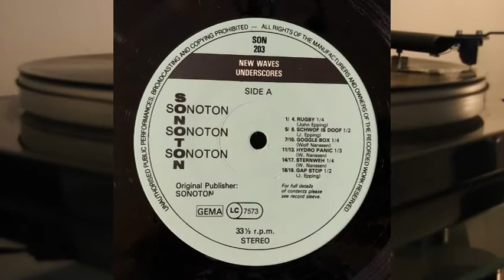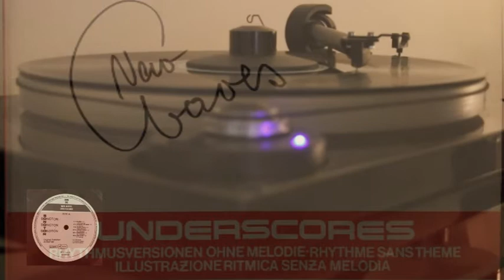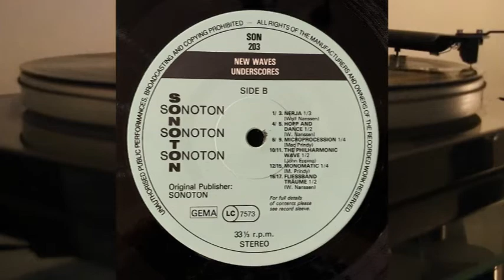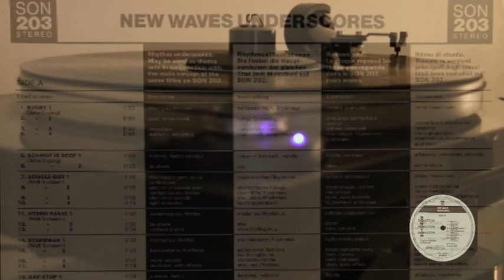John Epping, Wolf Nanssen, Mac Prindy - New Waves Underscores - Flow - vinyl lp full albm - SON 203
Side A

1.John Epping Rugby 1
 John Epping 1.23
2.John Epping Rugby 2
 John Epping 0.36
3.John Epping Rugby 3
 John Epping 0.36
4.John Epping Rugby 4
 John Epping 0.48
5.John Epping Schwof Is Doof 1
 J. Epping 1.04
6.John Epping Schwof Is Doof 2
 J. Epping 0.25
7.Wolf Nanssen Goggle-Box 1
 Wolf Nanssen 1.15
8.Wolf Nanssen Goggle-Box 2
 Wolf Nanssen 0.35
9.Wolf Nanssen Goggle-Box 3
 Wolf Nanssen 0.35
10.Wolf Nanssen Goggle-Box 4
 Wolf Nanssen 0.43
11.Wolf Nanssen Hydro Panic 1
 W. Nanssen 1.07
12.Wolf Nanssen Hydro Panic 2
 W. Nanssen 1.02
13.Wolf Nanssen Hydro Panic 3
 W. Nanssen 0.34
14.Wolf Nanssen Sternweh 1
 W. Nanssen 2.02
15.Wolf Nanssen Sternweh 2
 W. Nanssen 1.22
16.Wolf Nanssen Sternweh 3
 W. Nanssen 0.40
17.Wolf Nanssen Sternweh 4
 W. Nanssen 1.19
18.John Epping Gap Stop 1
 J. Epping 1.03
19.John Epping Gap Stop 2
 J. Epping 1.00

Side B

1.Wolf Nanssen Nerja 1
 Wolf Nanssen 3.45
2.Wolf Nanssen Nerja 2
 Wolf Nanssen 1.33
3.Wolf Nanssen Nerja 3
 Wolf Nanssen 1.06
4.Wolf Nanssen Hopp And Dance 1
 W. Nanssen 0.51
5.Wolf Nanssen Hopp And Dance 2
 W. Nanssen 0.41
6.Mac Prindy Microprocession 1
 W. Nanssen 1.13
7.Mac Prindy Microprocession 2
 Mac Prindy 0.49
8.Mac Prindy Microprocession 3
 Mac Prindy 0.32
9.Mac Prindy Microprocession 4
 Mac Prindy 0.28
10.John Epping The Philharmonic Wave 1
 John Epping 1.23
11.John Epping The Philharmonic Wave 2
 John Epping 0.16
12.Mac Prindy Monomatic 1
 M. Prindy 1.48
13.Mac Prindy Monomatic 2
 M. Prindy 0.25
14.Mac Prindy Monomatic 3
 M. Prindy 0.40
15.Mac Prindy Monomatic 4
 M. Prindy 0.28
16.Wolf Nanssen Fliessband Träume 1
 W. Nanssen 1.26
17.Wolf Nanssen Fliessband Träume 2
 W. Nanssen 0.58